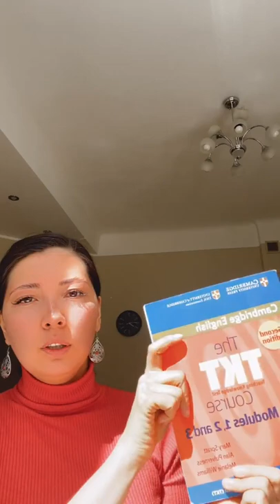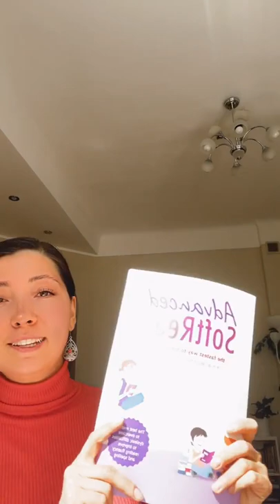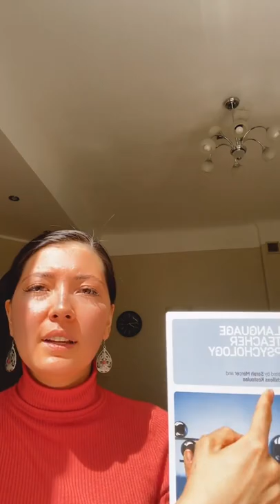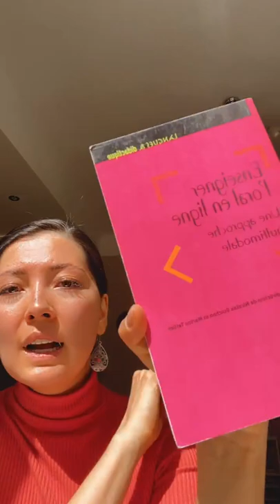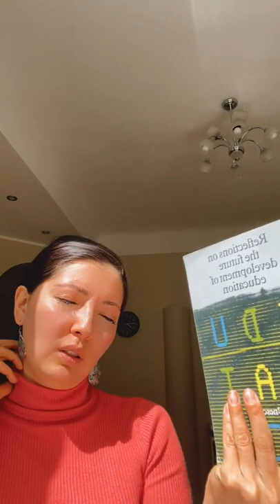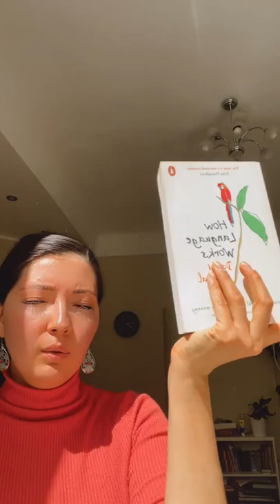Преподаватели не умеют преподавать.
Делимся видео прямого эфира из инстаграм.
Случаи из собеседований.
Книги к прочтению и другое)
Там на минуту прерывается видео, так как телефон перегрелся, подождите просто.

Вопросы и пожелания пишите 👇
Если понравился эфир и хотите ещё, тоже🙃